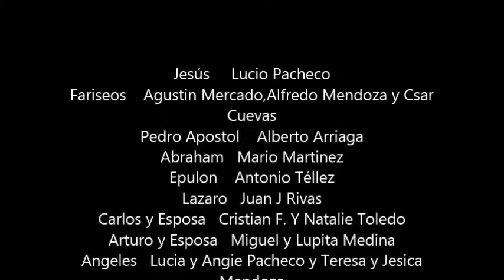Lazaro y el rico Epulon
Evangelio viviente y reflexion